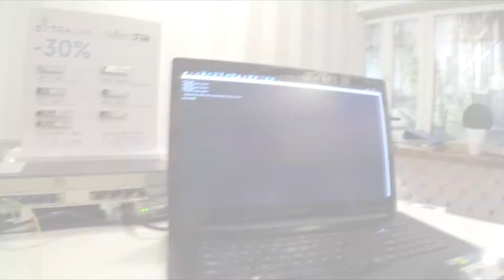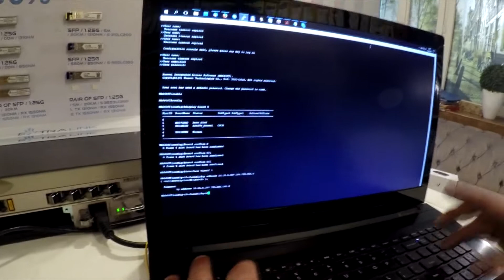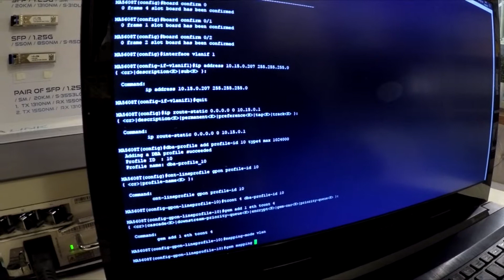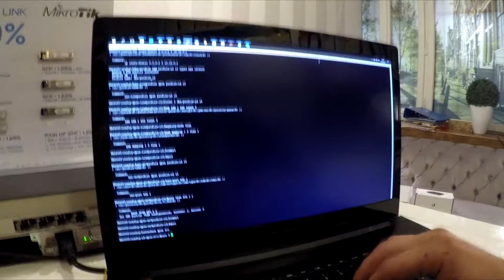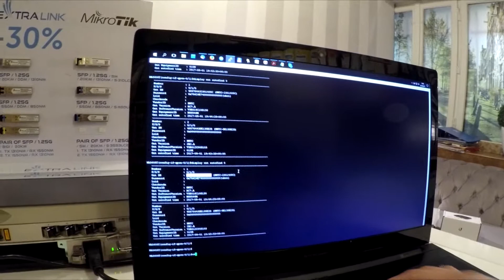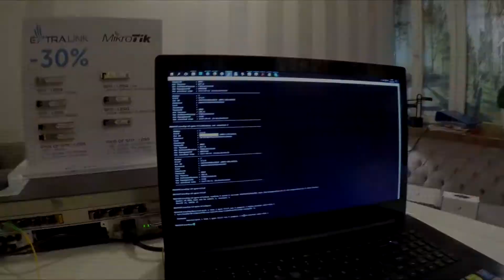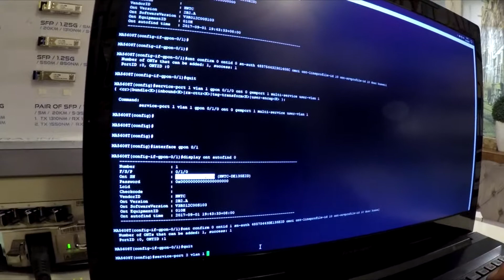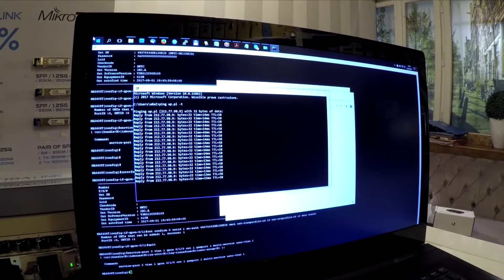How to configure HUAWEI MA5608T OLT with Huawei ONT and NanoG? (VIDEO TUTORIAL ENG):: batna24.com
Video tutorial showing how to configure HUAWEI MA5608T OLT with ONT and Ubiquiti. Configuration process is described step by step. The video shows in a quick and easy way how to deal with connecting HUAWEI HG8010H GPON ONT (1GE) and HUAWEI HG8546M GPON ONT (1GE, 3FE, 1POTS, 1USB, WIFI) CPEs to launch Internet service. For more information concerning the products and the device configuration process itself visit our

Products:

- MA5608T OLT GPON  8 PORT GPBD C+ 2X 1,25 UPLINK + AC/DC
  POWER BOARD
- HUAWEI HG8010H GPON ONT (1GE)
- HUAWEI HG8546M GPON ONT (1GE, 3FE, 1POTS, 1USB, WIFI)